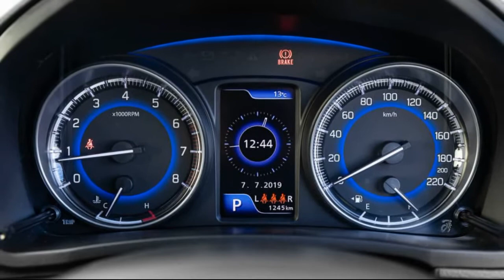2021 Suzuki Baleno GLX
Suzuki Baleno GLX 2021 Review

What is the 2021 Suzuki Baleno GLX all about?
The Suzuki Baleno might not be doing the heavy lifting for the Japanese brand’s sales team, but you couldn’t deny it’s doing its fair share.
Reintroduced to the Australian market in fourth-generation form in 2016 after a 15-year year hiatus, the nifty little five-door light hatchback supports the company’s top-selling Swift in a sea of Suzuki SUVs that includes Vitara, Jimny, Ignis and S-Cross.
The Swift outsells the Baleno, but not by much, and the Baleno has now posted two consecutive years of annual sales improvements – even in the subdued COVID-hit 2020 market, as Swift has been in decline...